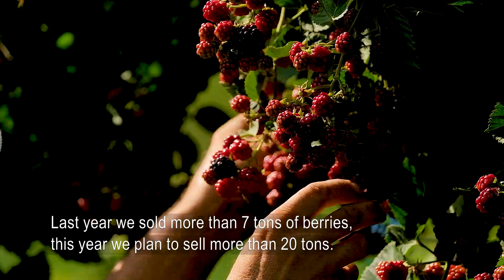Growing Berries in the highlands of Adjara